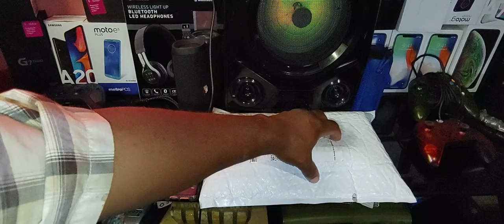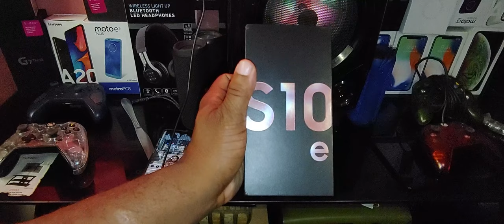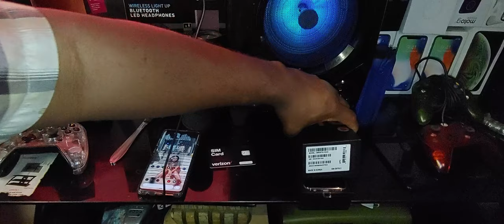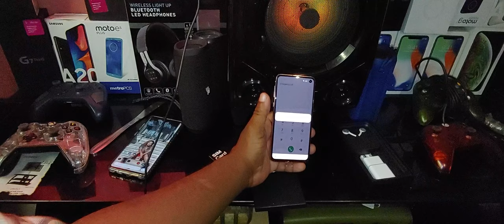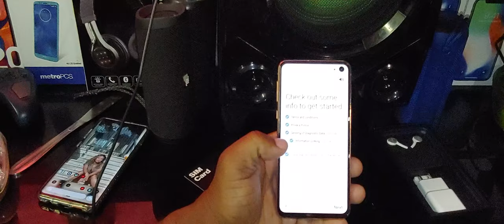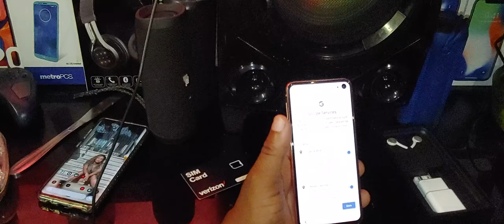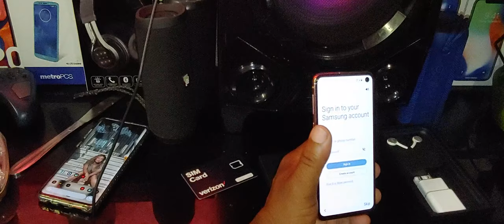Samsung Galaxy s10e Unboxing